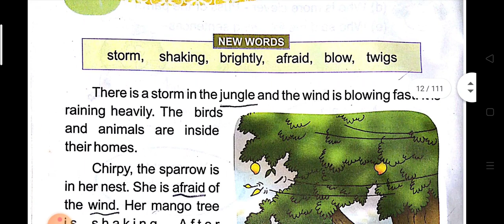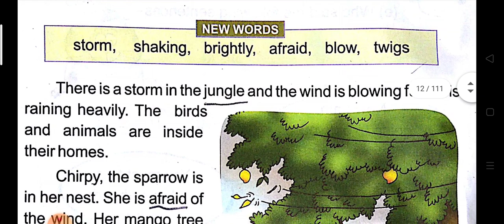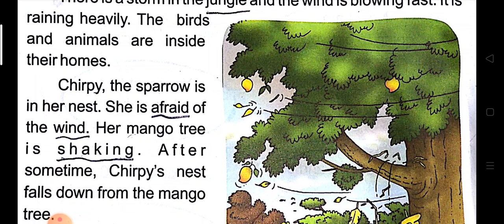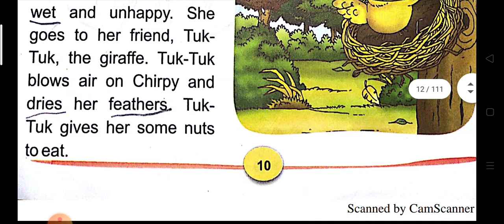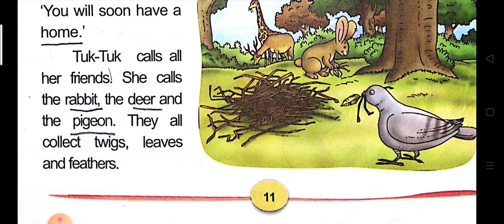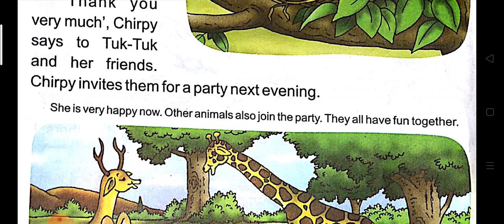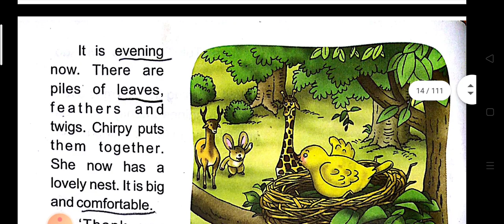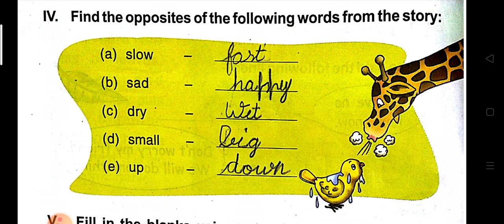The Helpful Friends | Class 2 | Story with full explanation | Vandana Ma'am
The Helpful Friends

This video tells you the story of a sparrow Chirpy and her helpful friends.

This story has been read and explained by Vandana Jha

Hope you will find it helpful and interesting